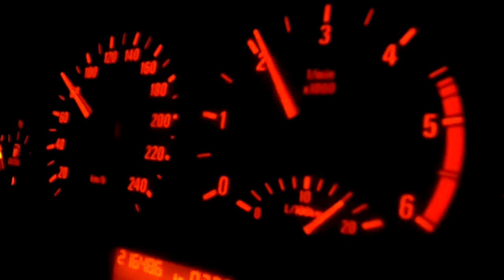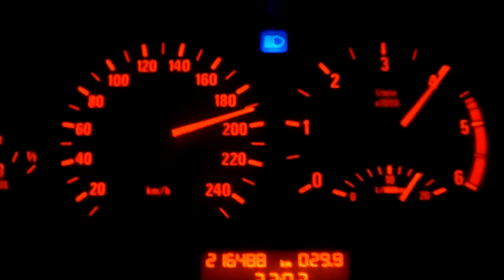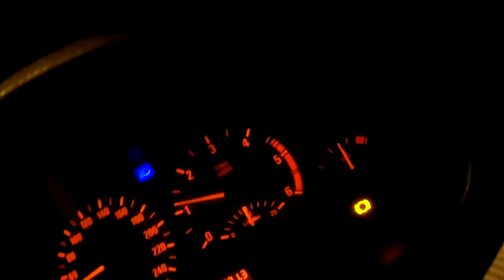BMW 320d 0-180 bez razvlacenja :) Bagzy